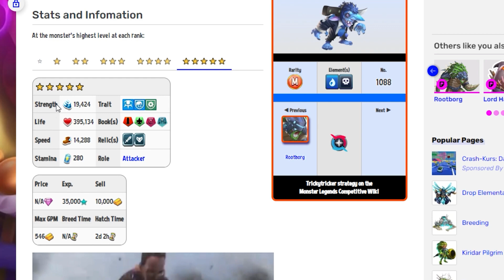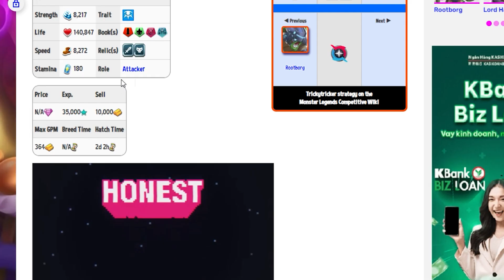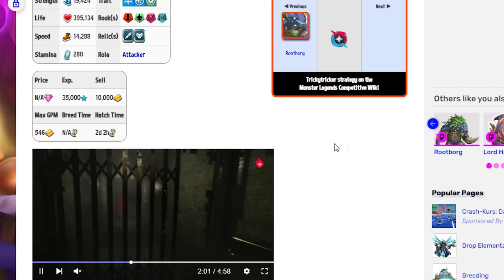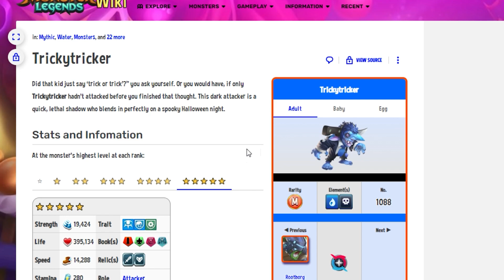Monster Legends: TrickyTricker is Good or Not Good ? Quái Vật Mới Có Mạnh Không ?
Hi guys that trickytricker monster fast review on wiki and you can get he free in next event.